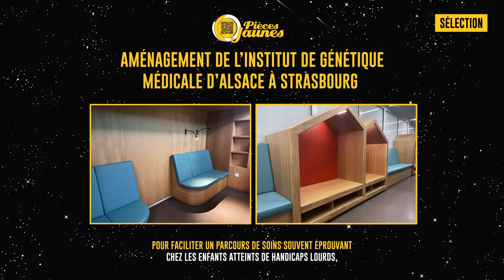Pièces Jaunes vous adresse ses Meilleurs Voeux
L'ensemble de l'équipe des Pièces Jaunes vous souhaite une excellente année 2022 et vous donne rendez-vous le 12 janvier.

Chaque année depuis 1989, l'opération Pièces Jaunes fait appel à la générosité du public afin de financer de nombreux projets dans les hôpitaux publics pédiatriques français.

Depuis plus de 30 ans, grâce à vos pièces, grâce à vos dons, la Fondation a financé plus de 9 300 réalisations permettant d’améliorer le quotidien des enfants et des adolescents hospitalisés, pour un montant de plus de 104 millions d’euros.

Encore merci pour votre soutien en 2021, et nous avons encore besoin de vous en 2022 !

CETTE ANNEE, TOUT PEUT DEVENIR UNE TIRELIRE PIECES JAUNES !

Pièces Jaunes 2022 : du 12 janvier au 5 février

Comment y participer ?

Gardez vos pièces, et rapportez-les à La Poste dès le 12 janvier
Faites un don dès maintenant sur piecesjaunes.fr
Envoyez DON par sms au 92111 (5 € débités sur votre facture opérateur mobile – Bouygues Telecom, Free, Orange et SFR, en France métropolitaine uniquement)
Envoyez votre chèque à l’ordre de Pièces Jaunes, à l’adresse suivante : Fondation des Hôpitaux - 9 rue Scribe 75009 Paris